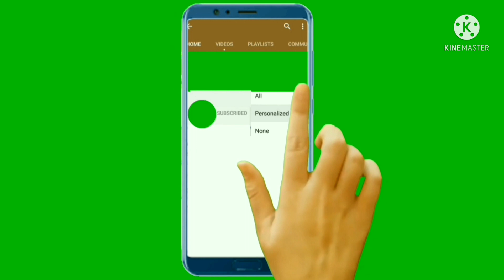Bending stainless Steel plate